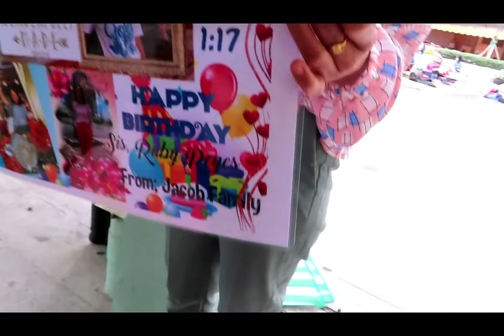Random Vlog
hello buddies.here again random vlogs sorry sa kulitan time lang..
hope you still like it..
like ans share..